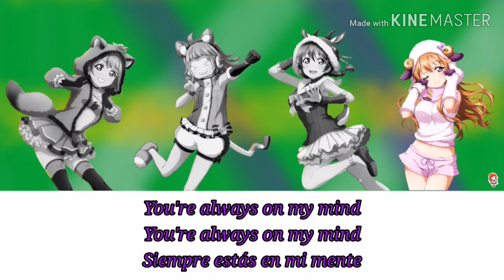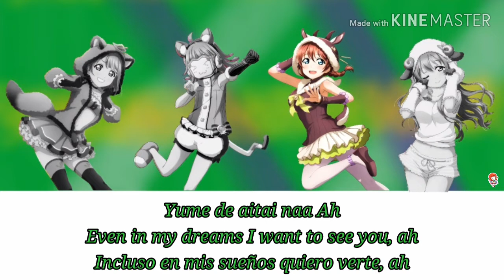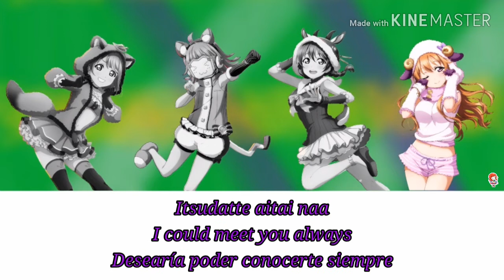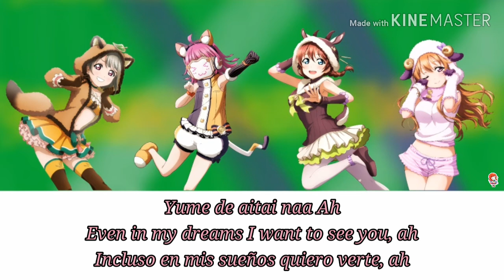Beautiful Moonlight QU4RTZ Color Coded (Romaji-English-Español)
Next Song: Wonderful Rush